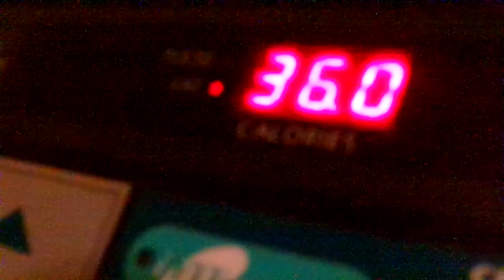Exercise Workout Time For 24 Minutes & 34 seconds Amen /Pregnancy Update Amen